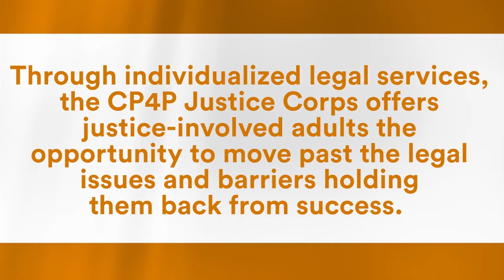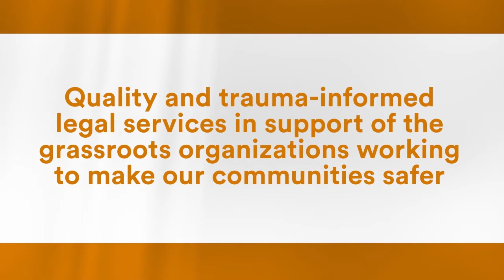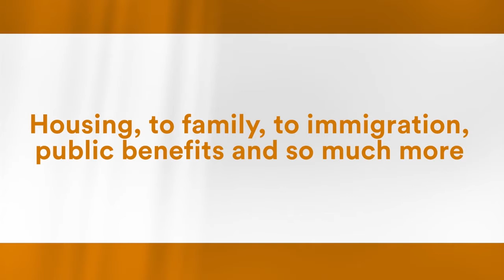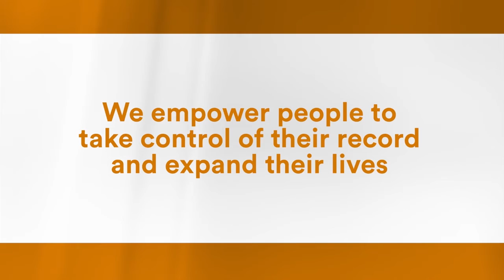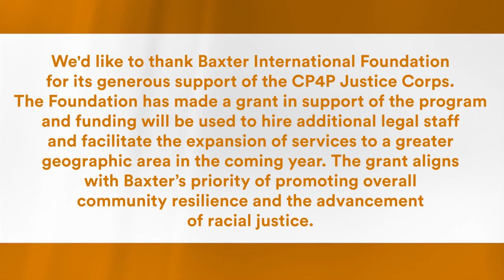CP4P Justice Corps | Equal Access to Justice Award Luncheon 2021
Sonny Thatch, Managing Attorney of the Legal Aid Society's CP4P (Communities Partnering 4 Peace) Justice Corps, introduces this new program, and shares a story of how securing a driver's license is empowering a client to thrive.

Through individualized, hyper-local legal services, CP4P Justice Corps offers justice-involved adults the opportunity to move past the legal issues and barriers holding them back from success.

Learn more about the Legal Aid Society's Equal Access to Justice Award Luncheon